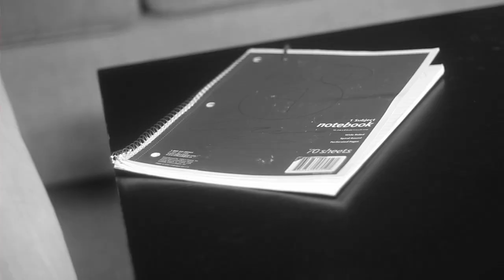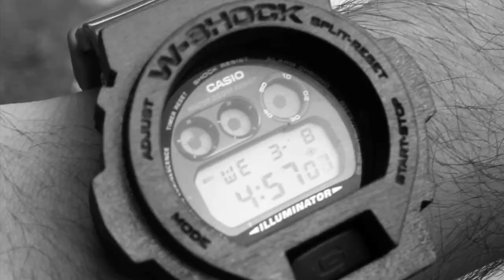Laws - "Hold You Down" Official Music Video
The official music video to J.U.S.T.I.C.E. League artist Laws "Hold You Down"